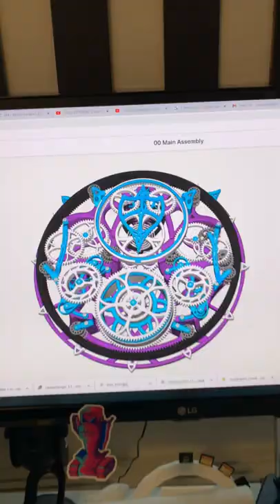Mind blowing 3D Printed Clock Mechanism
Thoroughly impressed by this model from @mechanistic
I wanted to support a fellow creator so I purchased this model. At first I was completely overwhelmed by the sheer volume of parts. After multiple times opening the model, then closing it, then coming back to it and taking another look, I finally began to understand the genius behind the design. There’s something about clockwork that is fascinating. Something we will definitely be exploring more of in the future!